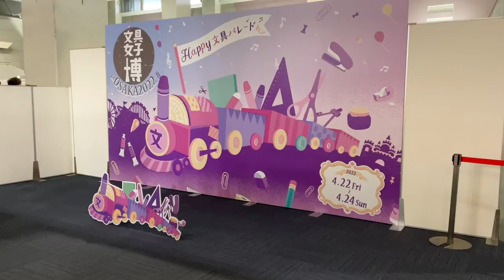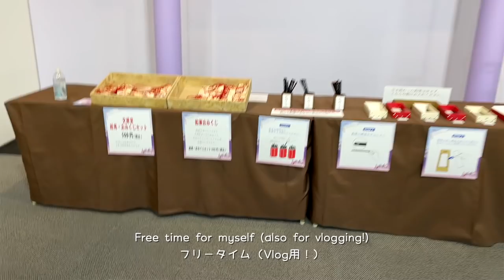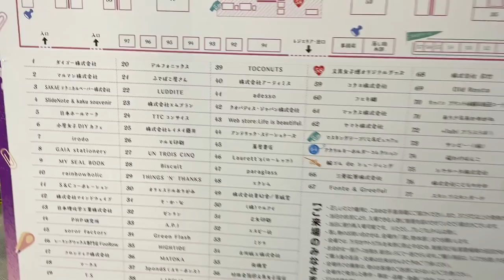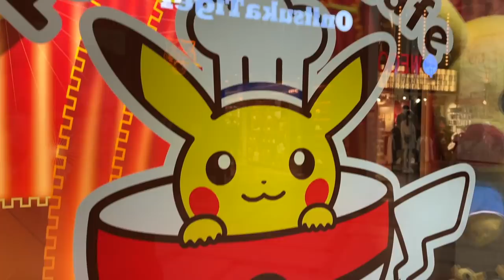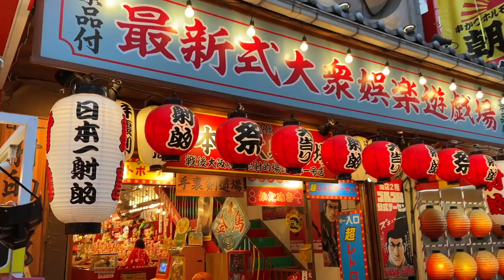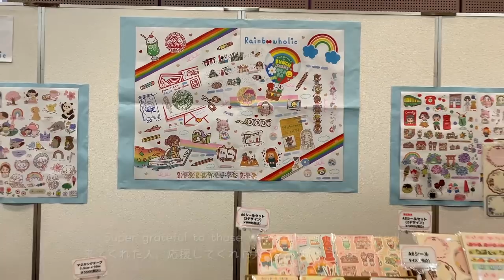Osaka Business Trip Vlog ✨ (Bungu Joshi Stationery Festival & Sightseeing After Work) | Rainbowholic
Hi everyone! 🌈 Just sharing this vlog from last April. We went to Osaka for the Bungu Joshi Haku (Stationery Girls’ Festival) event. Thank you to all who visited & bought from us last time~!